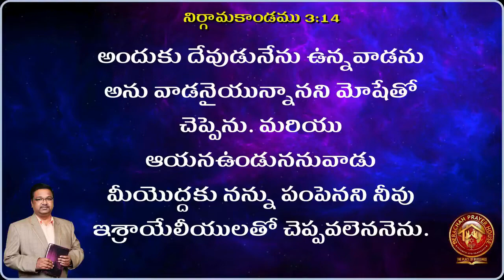03 11 2023 BERACHAH BLESSINGS [ నిర్గమకాండము ( 3 : 13 - 14 ) Exodus ]